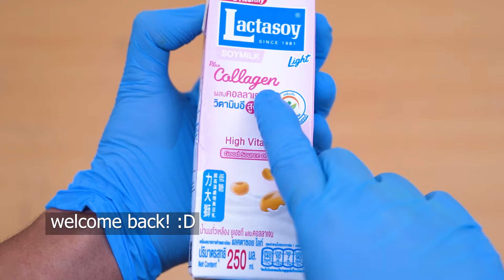CARA MEMBUAT SABUN COLLAGEN SUSU THAILAND | BUKAN SABUN SUSU BEARBRAND | HOW TO MAKE COLLAGEN SOAP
Sawatdee Khrap!! สวัสดี ครับ
Welcome back.

Todays video is about How to make a COLLAGEN soy milk soap from Thailand. This soap is actual creamy soap that ive ever made. Its gentle and mild on skin. im down for making antother batch AND YOU MUST TRY!

This soap smell is very milky and im adding fresh cherry fragrance oil to give a freshnes.
Im using a lot of Premium oils and butters that can make your skin can say thank you.

Recipe:
Canola Oil 225gr
Castor Oil 45gr
Cocoa Butter  180gr
Coconut Oil, 92 deg 270gr
Olive Oil pomace 180gr
Lactasoy soymilk collagen 342gr
Lye - NaOH 127.41gr
Fragrance oil 28gr

OR use simple recipe:
Coconut Oil 225 gr
Palm Oil 270 gr
Olive Oil 405 gr
Lactasoy soymilk collagen 342 gr
Lye - NaoH 127.14
Fragrance oil 28

📌 replacing or changing number of oils can make a different number of NaoH to use. Do recalculate. (mengganti minyak atau merubah takaran minyak menyebabkan takaran NaoH berubah. lakukan penghitungan ulang)

Camera : Sony Alpha 9 Mark II